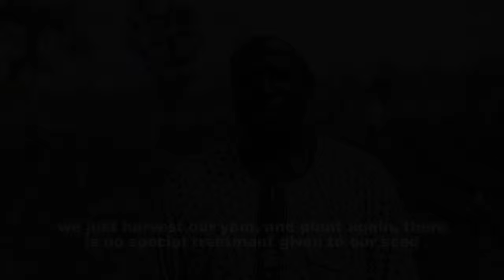Maximizing the Yam Minisett Technology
Farmers give YIIFSWA project an acre of land to conduct more varietal trials on yam minisett technology to evaluate which variety does best with minisett technology.